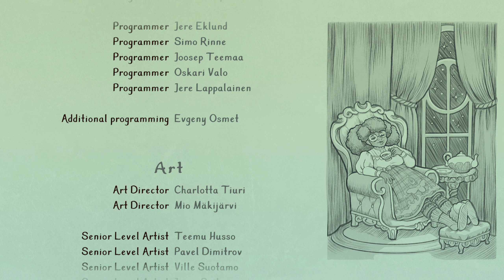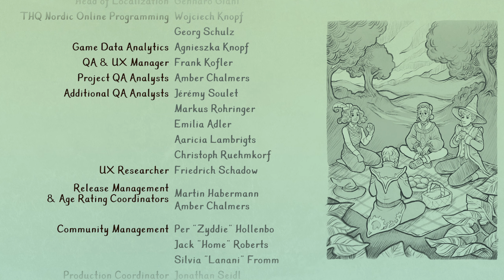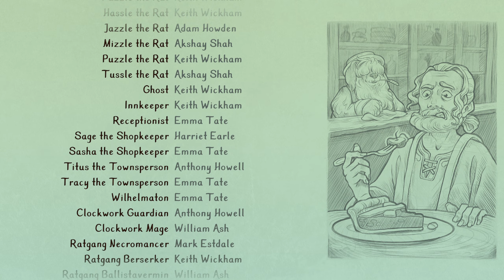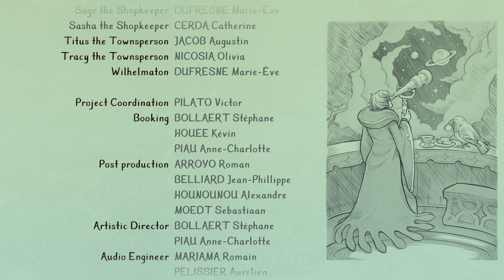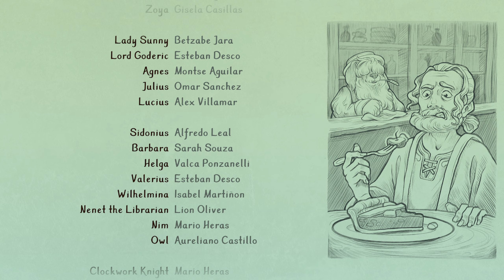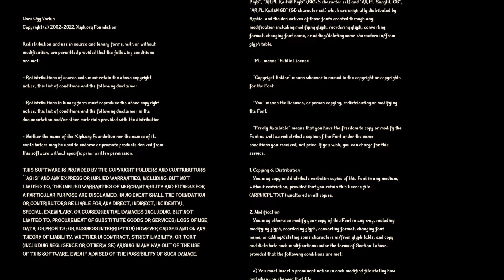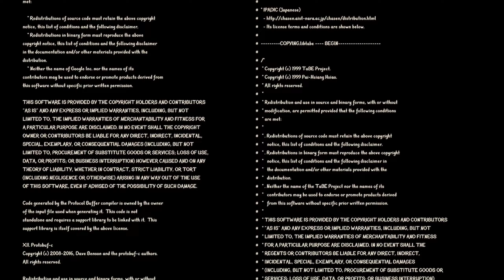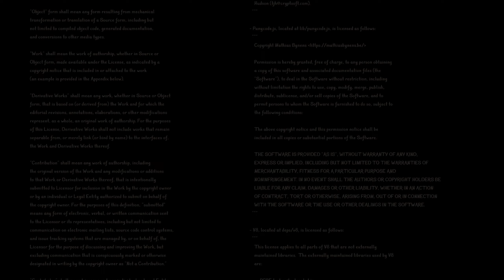TRINE 5 A CLOCKWORK CONSPIRACY #17 - ФИНАЛ - Глава 19-20: Механический Дворец {Годерик. Солнышко}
Прохождение игры Trine 5: A Clockwork Conspiracy (Трайн 5: Заговор Часового Механизма) на русском языке для ПК (PC).

Серия Trine возвращается с новым эпическим приключением! В пятом походе героям Тройки придется сразиться с подлыми и двуличными злодеями, готовыми на все, чтобы захватить власть в королевстве. Успеют ли герои спасти мир Trine?
В Trine 5: A Clockwork Conspiracy волшебник Амадей, воровка Зоя и рыцарь Понтий отправятся в свое самое захватывающее путешествие!
Когда на их репутации появляется огромное пятно, любимые попадают в беду, а их собственные магические силы оказываются под угрозой, герои Тройки должны сплотиться, чтобы дать отпор ужасной Механической армии и восстановить мир и справедливость!
Путешествуйте по умопомрачительно красивым 2,5D пейзажам в этой самой визуально насыщенной главе Trine с новым ансамблем незабываемых персонажей — как дружелюбных, так и враждебно настроенных.
Играйте в одиночку или с друзьями (до 4 игроков) в сетевой или локальной игре — улучшенная система сложности заданий подстроится под число игроков и не даст вам заскучать.
Развивайте уникальные навыки героев с новыми особыми миссиями, чтобы о них сложили новую легенду, ведь они вновь вместе... благодаря Тройке!
Всемирно известный экшен-платформер с головоломками в честном 2,5D
Режимы для 1–4 игроков (одиночный, локальный и сетевой совместный)
Доступность и возможность повторного прохождения благодаря адаптивной системе сложности боев и головоломок
Прекрасный мир фэнтези с головокружительной графикой
Новая система сражений и захватывающие схватки с боссами
Сказочный саундтрек и целый ансамбль голосов, как давно знакомых, так и новых
Система заданий, основанная на уникальных навыках персонажей, добавляет небывалую глубину и разнообразие в игру
В новой эпической истории мира Trine еще больше уровней, головоломок и сражений
Почувствуйте свободу выражения с разнообразием нарядов для героев Тройки
Королевство стоит на пороге механического забвения, и только вы можете спасти его в этой самой волшебной истории Trine с коварными злодеями и незабываемыми союзниками.

• Разработчик: Frozenbyte
• Издатель: THQ Nordic
• Жанр: Экшены, Приключенческие игры, Инди, Ролевые игры
• Дата выхода: 31 августа 2023
• Версия игры: 1.0.2 (Build 893)
🌐 *Мои cоцсети* 🌐
❤ *Поддержка канала* ❤
➤ Карта Сбербанка: 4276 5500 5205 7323